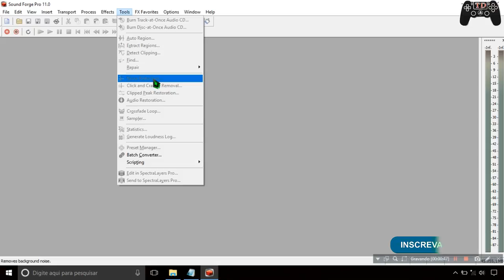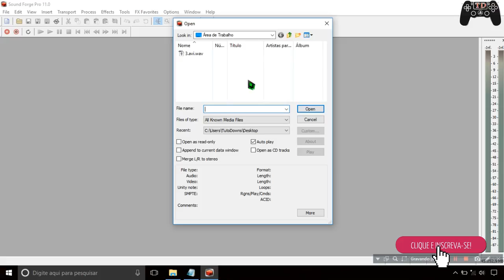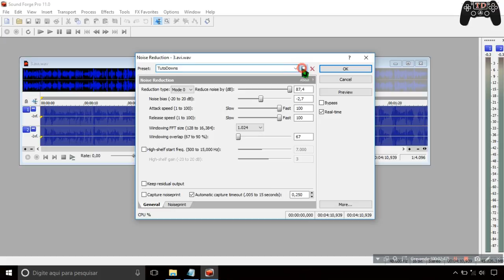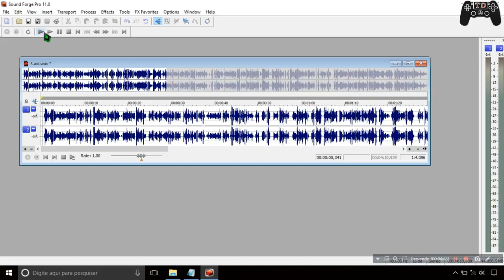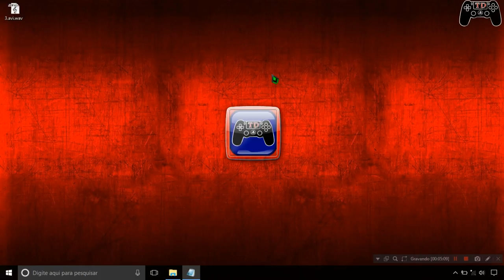Remover 98% do chiado do seus arquivos de áudio - Sound Forge Pro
🔵Como instalar games nos formatos ISZ,ISO,DMG, DAA,UIF,BIN,NRG...